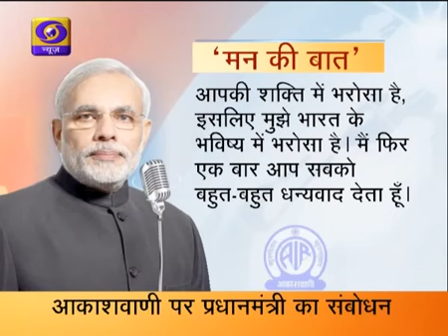PM Modi's First Radio Address 'Man Ki Baat'